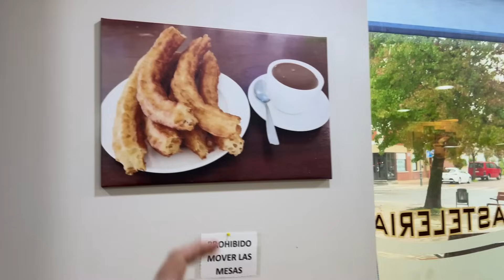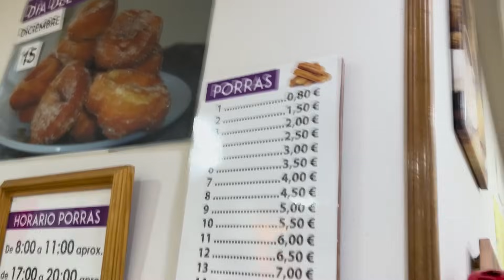تست میوه‌های عجیب اسپانیا که هیچ وقت ندیده بودم 😮 🇪🇸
بخش دوم سفر اسپانیا در منطقه ی باسک، میوه های جدیدی رو تست کردم.

 از وقتی که برای دیدن ویدیوهای من میذارین، صمیمانه سپاسگزارم ❤️🙏 کارتون بیسته!